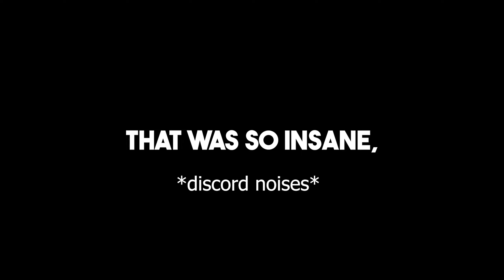I Made a Strategy Game For My Friends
Song: Bare Sunshine - Ketsa
ketsa.uk